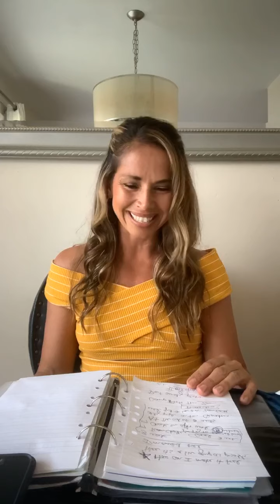Special announcement and Quarantine Challenge!!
By participating in any workout or workout program or taking nutrition/health advice such as this, there is always a possibility of injury. If you do take part in this workout or any Mary Fulton Fit workout program, you agree that you do so at your own risk. You also agree that you are voluntarily participating in these activities and will assume all risk of injury to yourself. You also agree to release and discharge Mary Fulton Fit from any and all claims or causes of action, known or unknown, arising out of Mary Fulton Fit negligence.

 Hello QuaranTEAM!!!
Hopefully you got to watch my live video if not please scroll down and watch it to get all the details!!! Here is the challenge!!
For the next 3 weeks log in to at least 5 workouts a week. You will have 12 workouts that you can take live or not that I will be posting. Do them at your conviene ce. If you miss one no big deal the point is to check in and work as a TEAM!! When you complete your workout you will post a picture of whatever you feel comfortable posting a selfie, a picture of your water bottle I don’t care just post it but you have to hashtag mfquaranteam and tag theressomethingaboutmaryfulton to your page. This is how I will tally all your workouts so you can be entered into a big raffle.
The raffle will be top visitor get 3 free virtual 30 minute sessions with me in zoom
Second raffle will be at random for 1 free 30 minute session on zoom
You will also be added to a special private Facebook group where I will give you extra tips and tricks on food nutrients and workouts.
 1 Zoom call a week  for a fun social time with our workout team.
Final workout zoom call live with the whole team with a group picture .  To remember this special time and how we all came out stronger together.
A QuaranTEAM shirt or tank in army green
The cost  is 30.00 for this challenge.
 Covers the shirt and shipping and handling.
All my workouts are free this is just a special challenge to get us all in it together and get a cool shirt to remember it by.